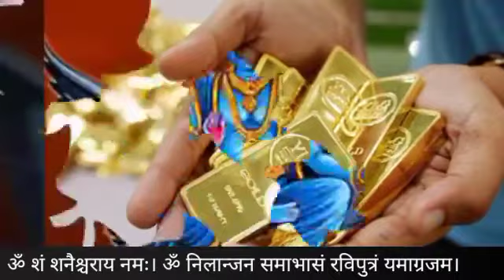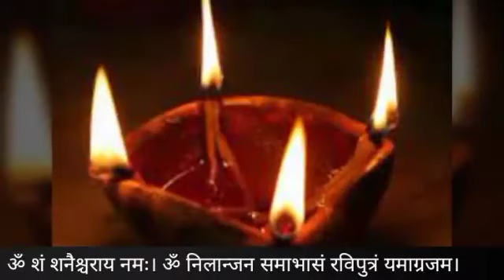शनिवार के दिन चुपचाप यहां गाड़ दे 1 कील सभी मनोकामना होगी पूरी मनचाही नौकरी विवाह व्यापार में वृद्धि